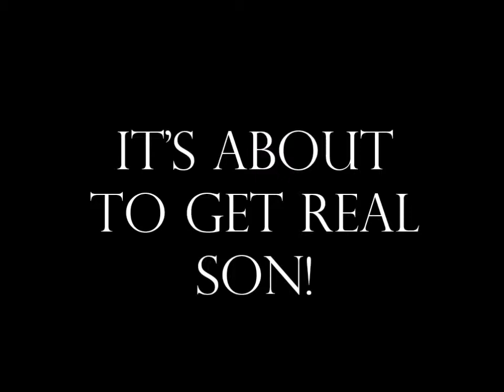Rise (Promo) l Parkour and Freerunning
This is just some new moves that we've been working on for this next video. Watch out for the full video its going to be crazy!